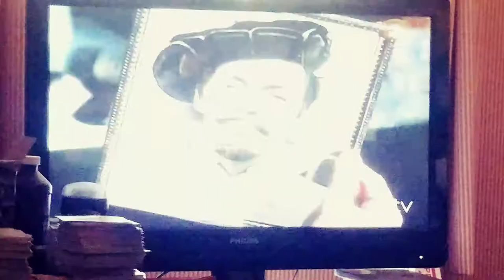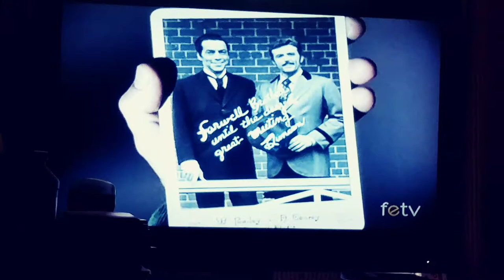Music from the pilot episode of Hawaii Five-O was used on WWW episode The Night of the Plague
This was season 4 episode 24 I believe the series had already been canceled and CBS was looking for ways to save money on production. The music was composed by Morton Stevens. I like the use of the low piano keys, bassoon, and clarinet. The piano by itself is spooky but then you add the bassoon to the piano  and it gives it a different feel. And then there  is the point where the clarinet is basically playing a duet with the bassoon with the piano playing the lead. The dissonance and use of unfamiliar intervals seemed out of place for a show that took place in the 19th century. But I really like the music because I'm a fan of Hawaii Five-O.